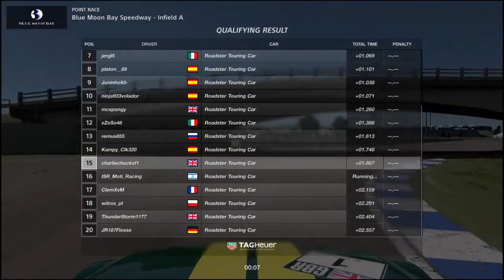GT Sport Nations Cup Round 8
I started racing at the age of 8,  2019 racing in Rotax Minimax in the WMKC and ranked 3rd in the championship. 2020 running Rotax Junior, HKRC Winter Champion.